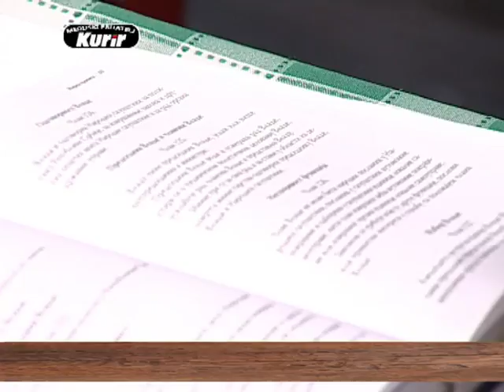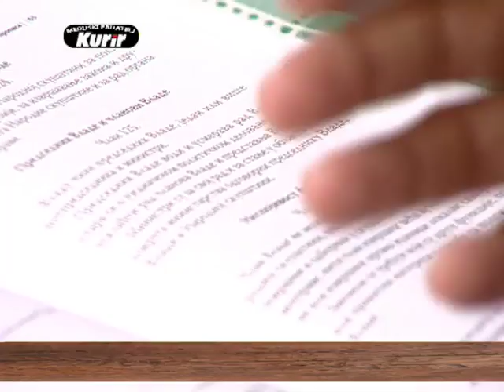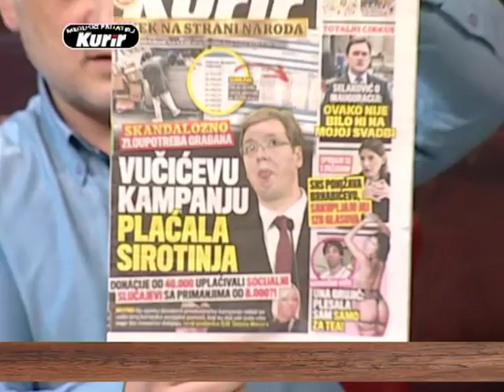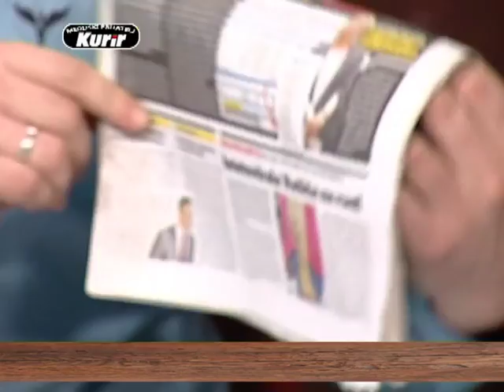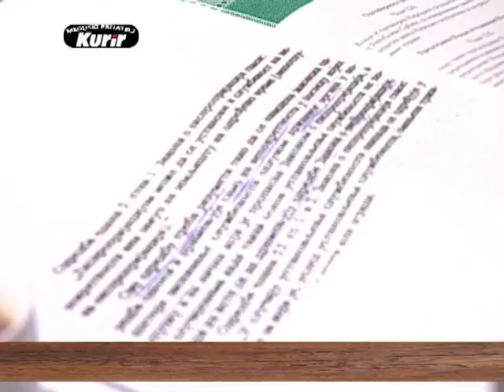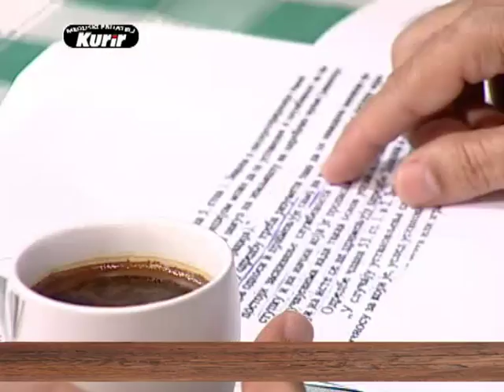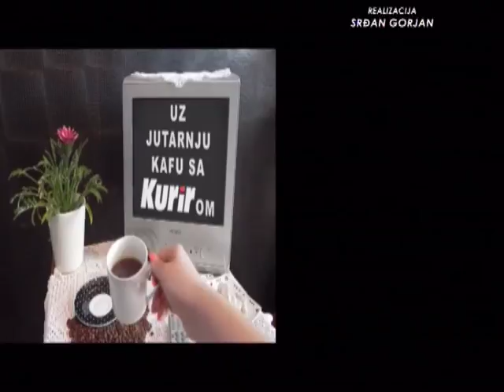EMISIJA UZ JUTARNJU KAFU SA KURIROM 20.06.2017. JANKO VESELINOVIĆ by RATKO FEMIĆ